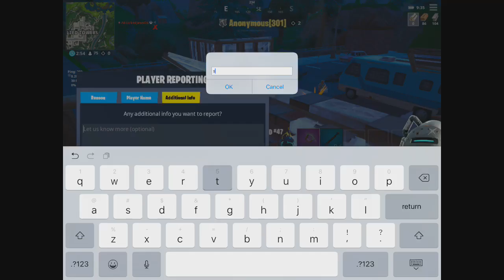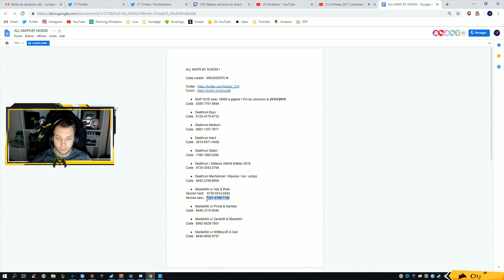STUCK INSIDE *SECRET* BUNKER..!! | Fortnite Funny and Best Moments Ep.390 (Fortnite Battle Royale)